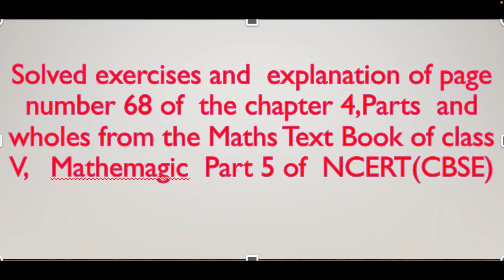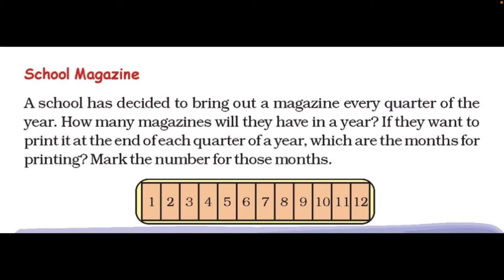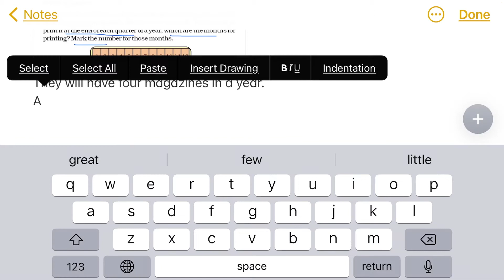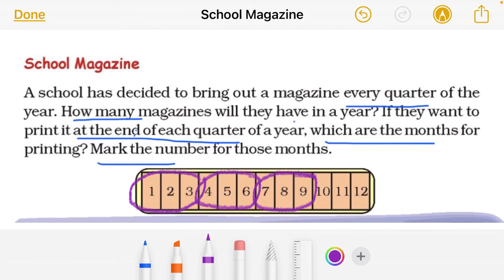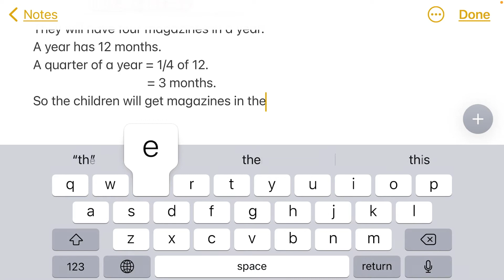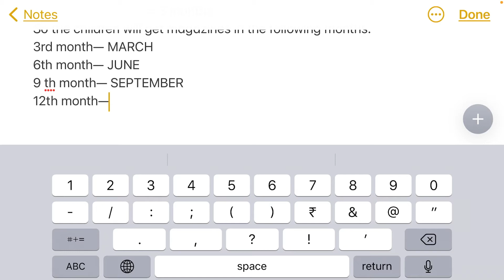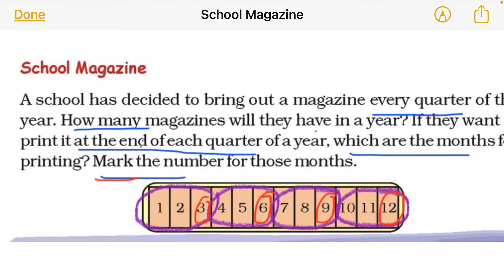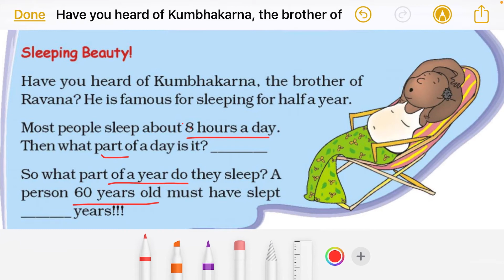Part-7,Parts and Wholes,Solved and explained page 68 from Mathemagic-5 of NCERT( CBSE)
The concept of Fractional numbers is further explained in the present video  with the help of  two activities given on page number 68 of the maths textbook for class five maths magic part five ...

Hope  this video helps my dear students, parents and colleagues in the teaching learning process.